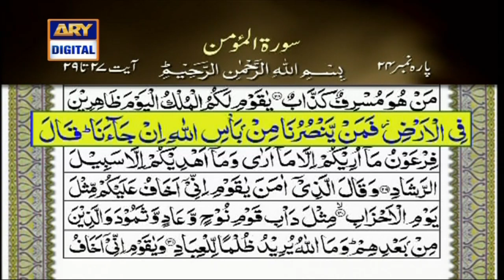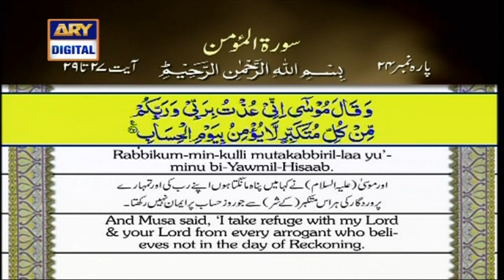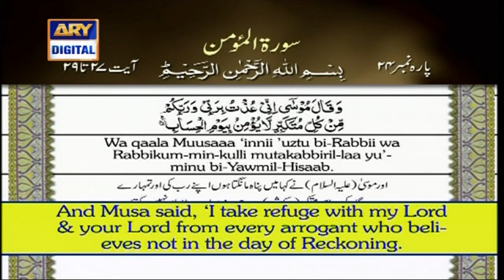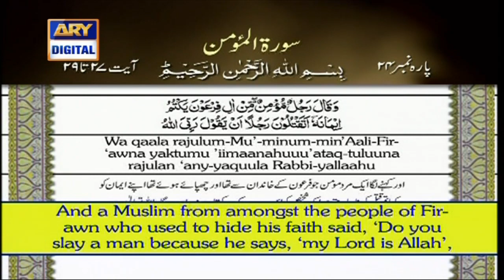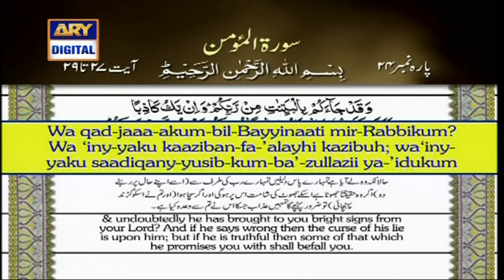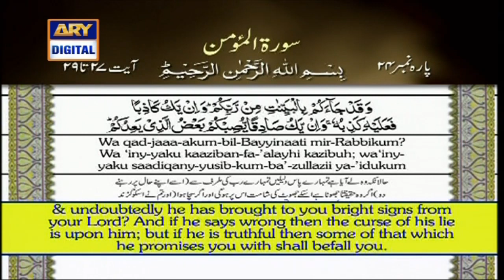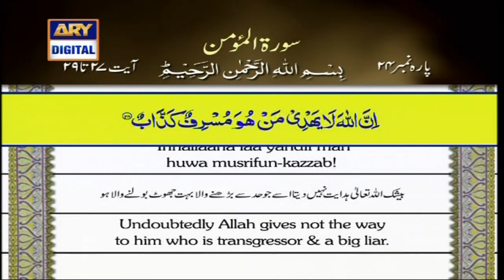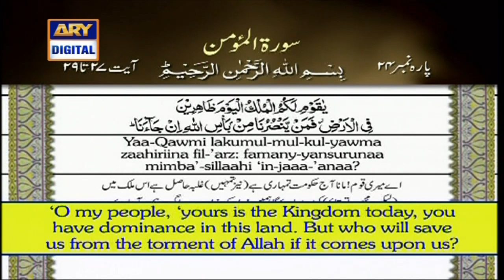Iqra - Surah Al-Momin - Ayat 27 – 29 – 19th June 2019